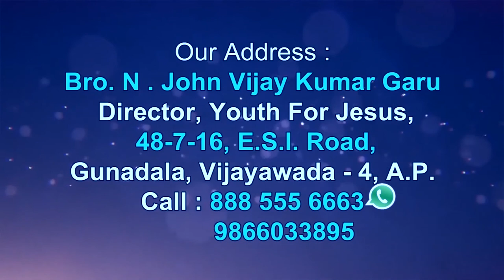John Vijay Kumar Garu ||13 -6- 2020 ||అంశము:ఆది సంఘము పరిచర్యలో సహకారులు పార్ట్ 4